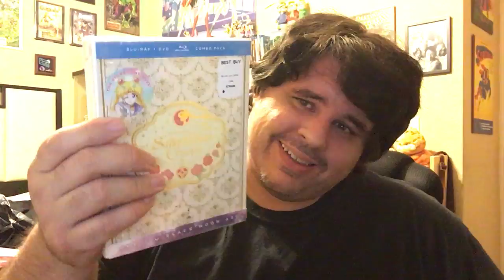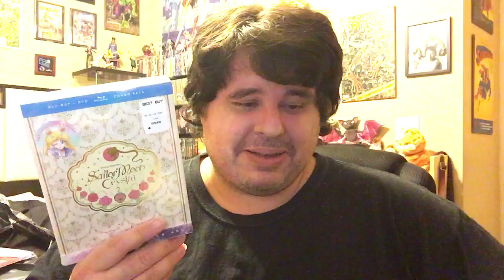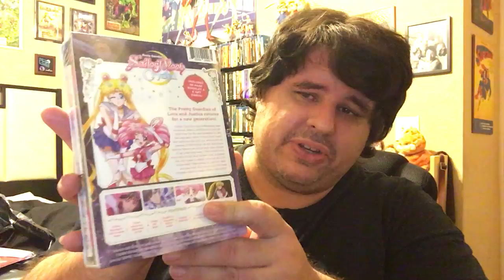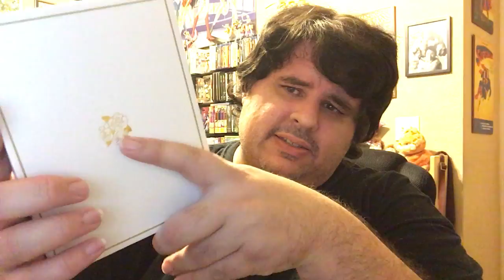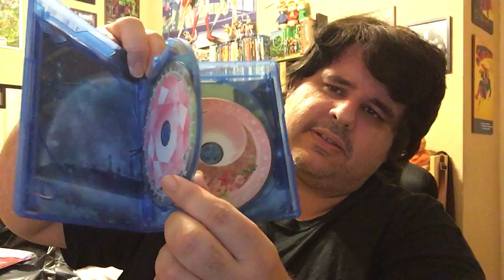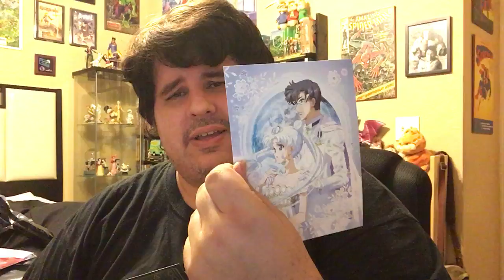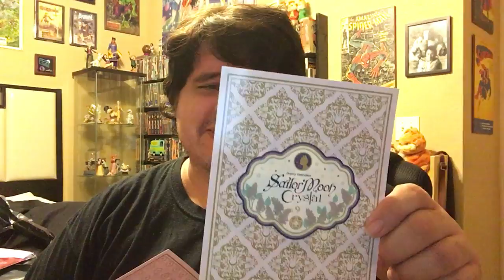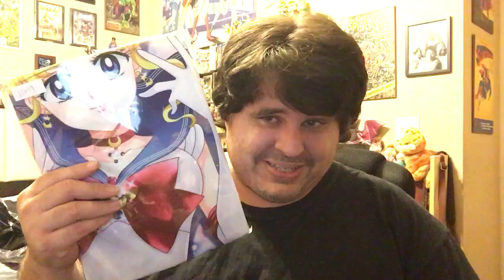Moonlight Reviews: Sailor Moon Crystal Set 2 Limited Edition Bluray Combo Pack Unboxing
I take a sleepy headed look at the newest Sailor Moon bluray release with today's unboxing of Sailor Moon Crystal Set 2! Plus, I talk a bit about my Dakimakura and stuff.